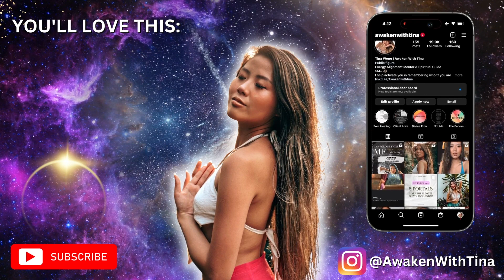June 12-18 Weekly Energy Forecast | Mark Down These Portals [PREPARE NOW!]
Thursday June 14th @5pm PST/ 8pm EST

The week from June 12th to June 18th is energetically rich. In this weekly energy forecast I share with you everything you need to know regarding this energy, how you can best prepare for it, and the dates you absolutely wanna mark down in your calendar. Much love, Tina 🤍